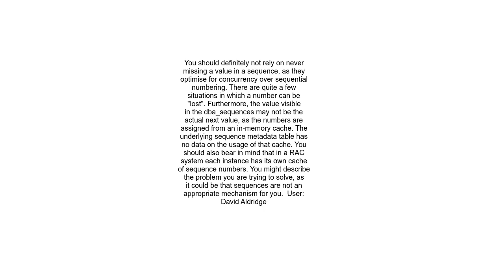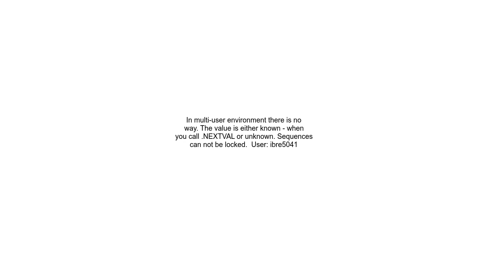Get oracle sequenve next value without change it